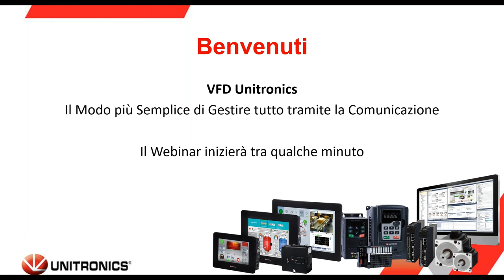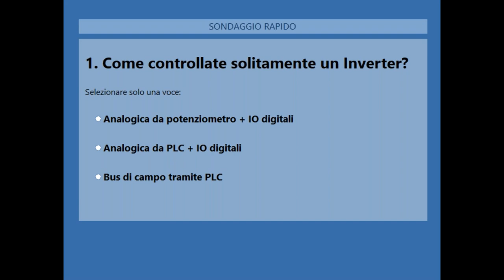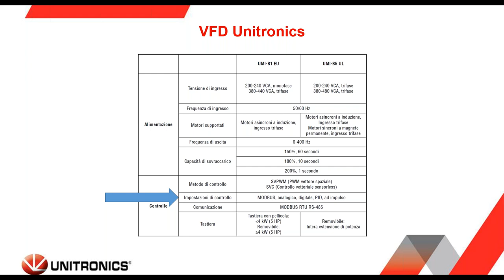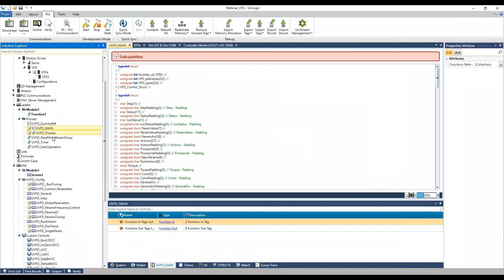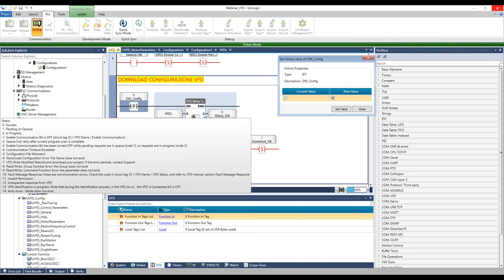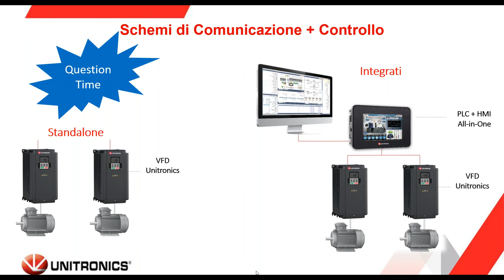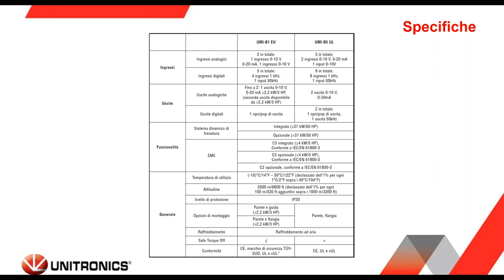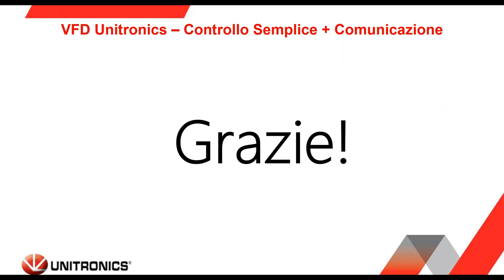VFD | Il Modo più Semplice per Gestire tutto attraverso la Comunicazione